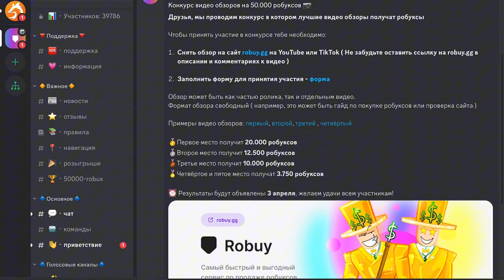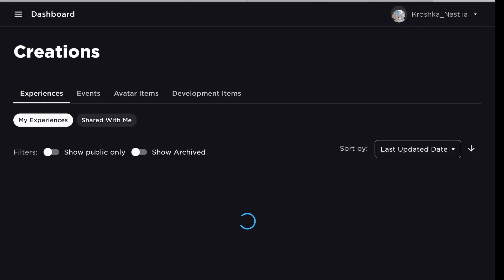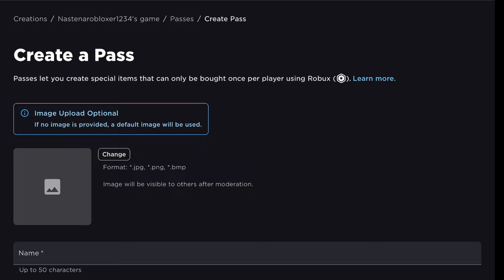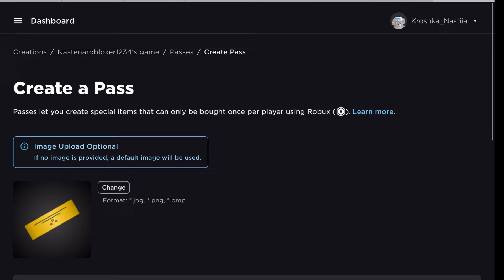КАК СОЗДАТЬ ГЕЙМПАСС В РОБЛОКС? HOW TO CREATE GAME PASS? | ТУТОР ROBLOX Kroshka_Nastia